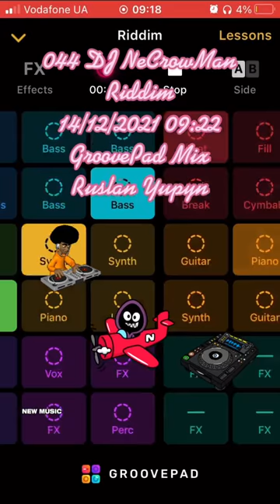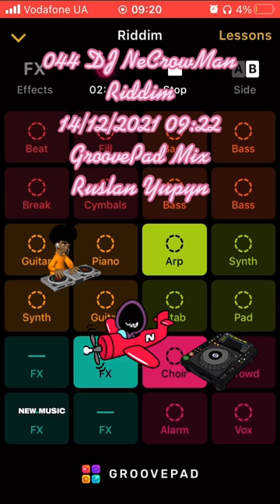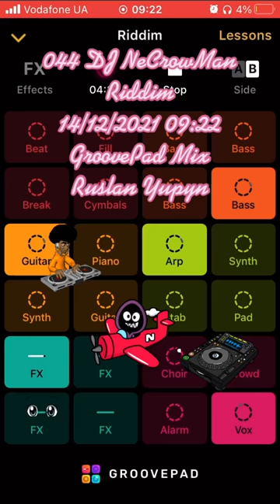045 DJ NeCrowMan Riddim (Ruslan Yupyn, Ukraine)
045 DJ NeCrowMan Riddim 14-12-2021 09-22 (Ruslan Yupyn, Ukraine)

The track was created using Groovepad iOS Application with Riddim sounds pad free samples. Enjoy yourself!
ISRC: QZ-FYZ-22-25905

Hi. This track was fully created me using Grovepad iOS Application by me on 2021 December 14, at 09:22 by Kyiv timezone in Lviv city of Ukraine, using my own iPhone SE (1st gen). I used Riddim sounds pad free set for generating this track. This is a coincidence that some part of the generated track looks like parts from other tracks that also can be generated from the same Application. I can provide an original track to prove my rights to the track that was saved on my iPhone. Thanks for listening.